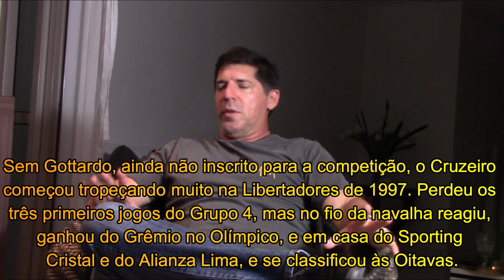Gottardo e a Libertadores de 1997 pelo Cruzeiro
Trecho da entrevista de Wilson Gottardo para Marcelo Rennó, no canal "Carreira em detalhes". Gottardo não chegou a tempo de ser inscrito para a Primeira Fase da Libertadores, e teve que sofrer de fora ao ver o time perder os 3 primeiros jogos. Mas o Cruzeiro reagiu, se classificou para o mata-mata, e Gottardo foi fundamental para essa suada conquista, salvando gols e inclusive batendo com competência um pênalti decisivo. Ele ficará eternamente marcado na história do Cruzeiro como o Capitão da segunda conquista da Libertadores do clube.